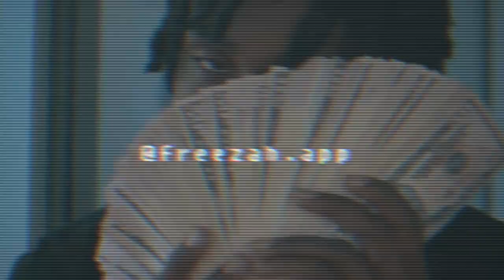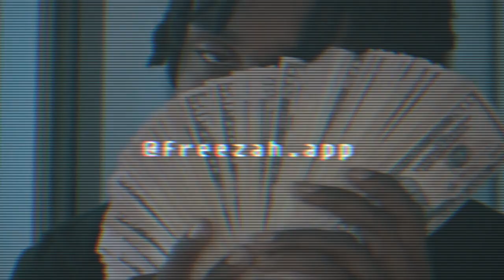chosen 1 x mockingbird (polo g x eminem) [mashup]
i miss your love, wish you were here with me :(